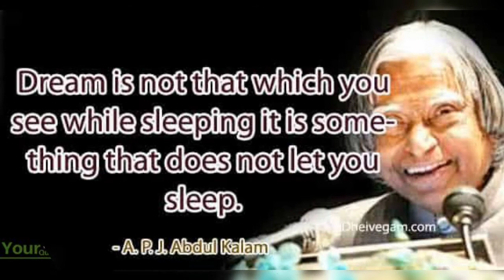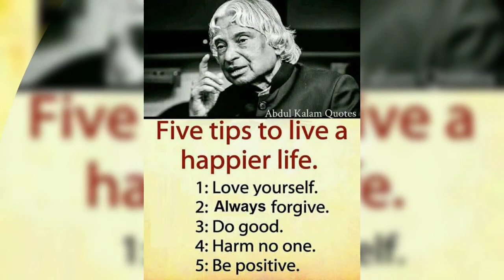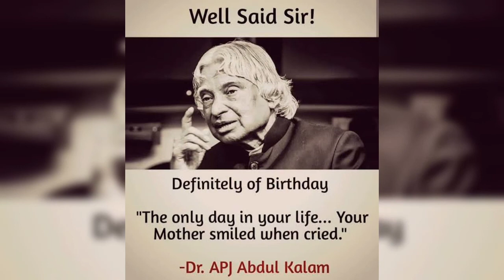Relaxing Music II Motivation Quotes: Hard Work || A. P. J. Abdul Kalam